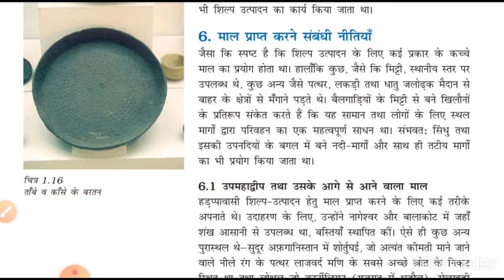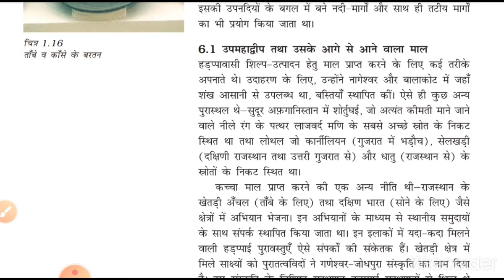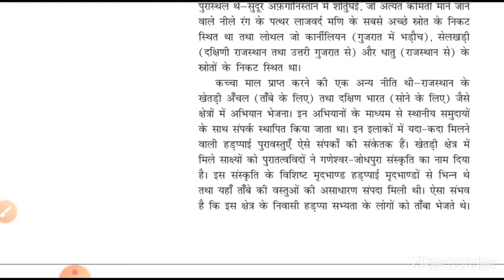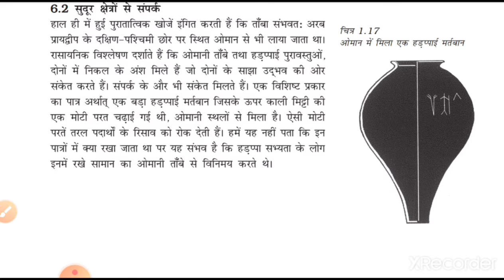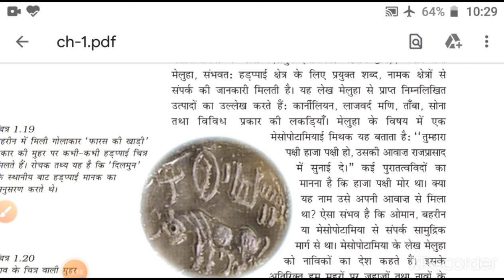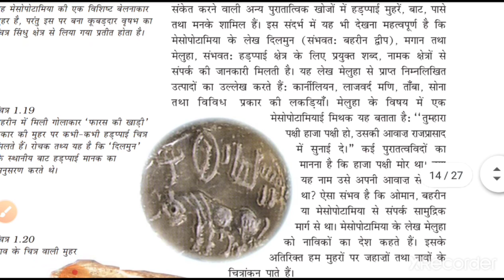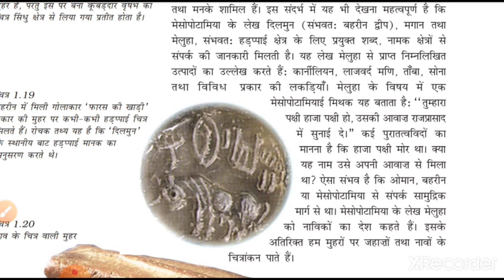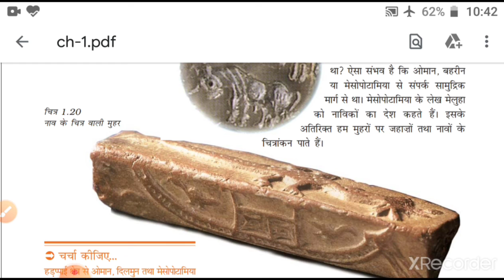HISTORY | CLASS XII | BY ANKESH SIR | MOTI CHILDREN SCHOOL